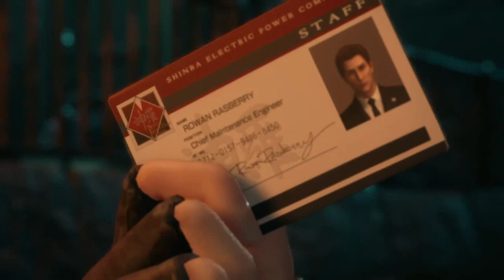Let's Play Final Fantasy VII Remake #7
Part 7 of my Final Fantasy VII Remake Let's Play series